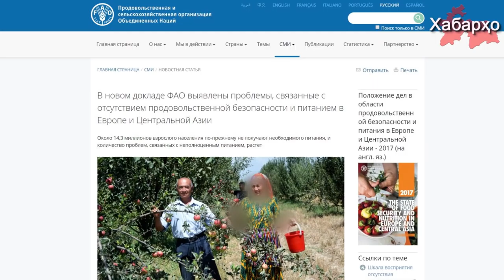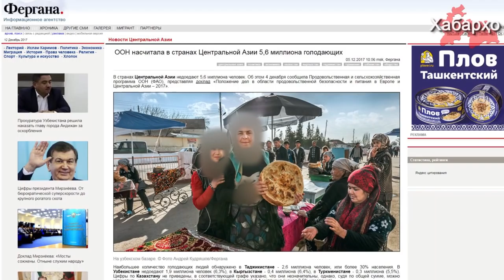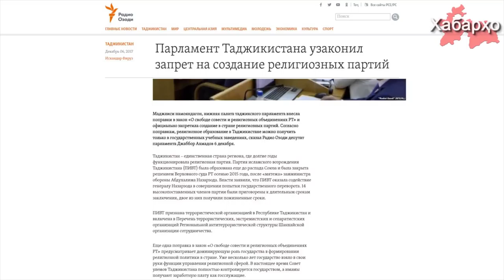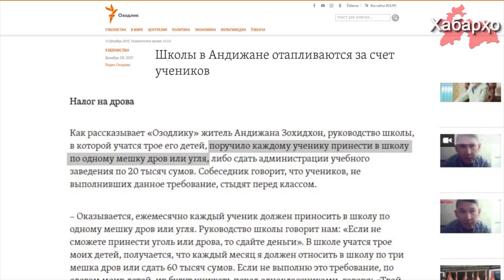Новости Таджикистана и Центральной Азии на 14.12.2017